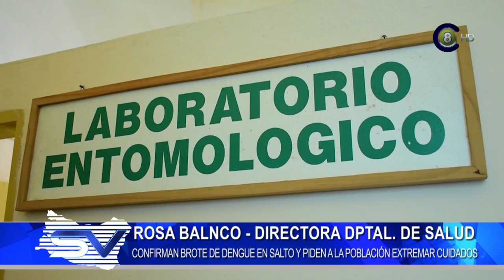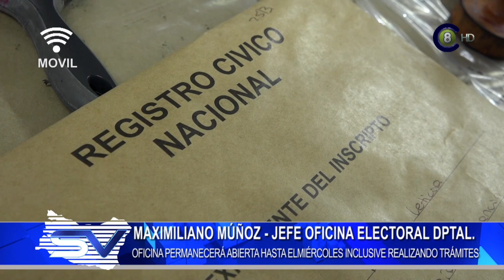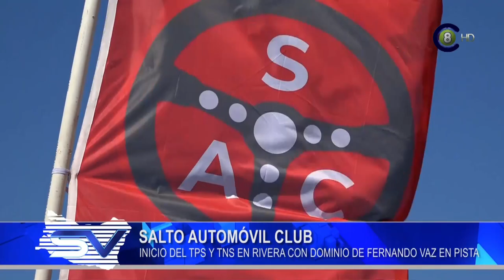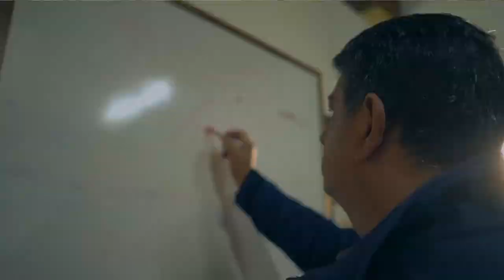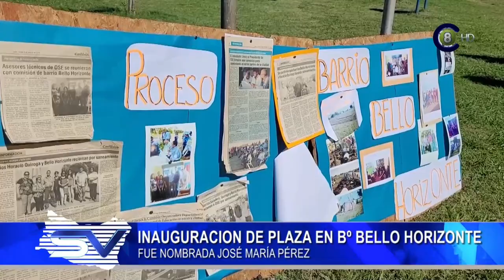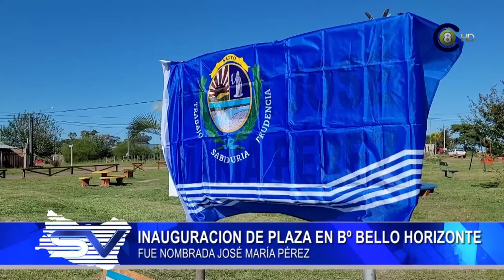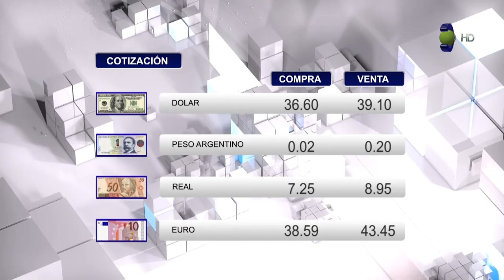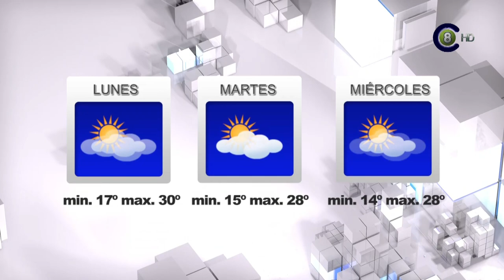Salto Vision 25-03-24 Edición Central